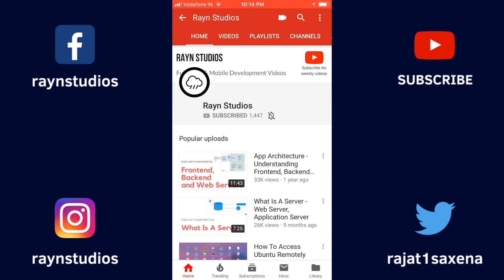JVM vs JRE vs JDK | Java Interview Question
This is the most basic Java concept which unfortunately most people don't understand. In this video, I'll try to break it down in layman's terms, so that you can see the entire picture of Java ecosystem and understand how JVM, JRE and JDK fit into it.

Follow Rayn Studios on IGTV for more exclusive content 👉 @raynstudios